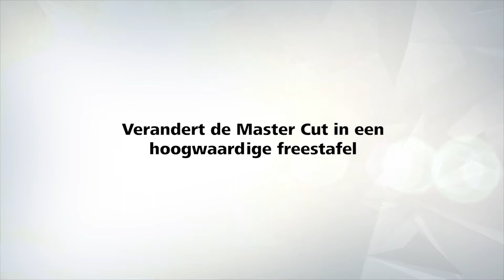Parallelle freesaanslag: maakt van de Mastercut tafel een volwaardige freestafel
De lengtefreesaanslag maakt van de MASTER cut een volwaardige freestafel.
• voor werkstukken tot een dikte van 40 mm
• voor frezen tot een diameter van 27 mm
• uitsluitend te gebruiken in combinatie met artikelnummer 6900000, 6906000!
• exact instelbare aanslag voor perfecte resultaten
• aanpassing aan de freesgrootte door instelbare aanslag
• zonder gereedschap veilige bevestiging van de parallel-freesaanslag met draaiknoppen
• aansluiting voor stofafzuiging
• tip: grotere werkstukken moeten door een rolbok (bijv. art. nr. 6102300) worden ondersteund
• verpakking: overdoos
• gewicht: 2,8 kg
• passend voor 6902000, 6902506, 6902612, 6906000, 6906506, 6906612